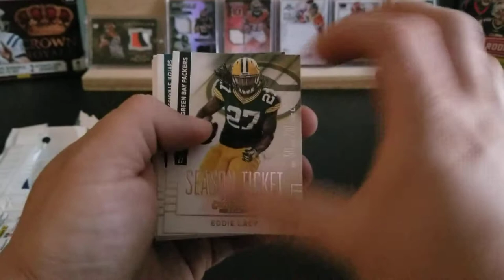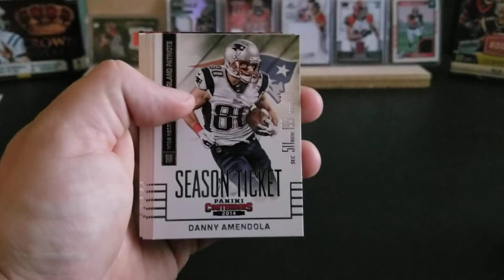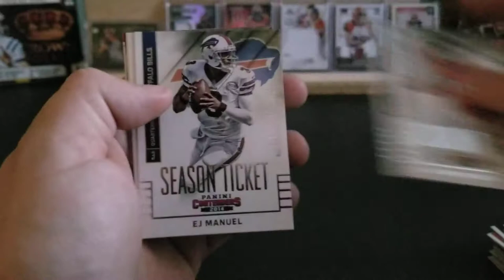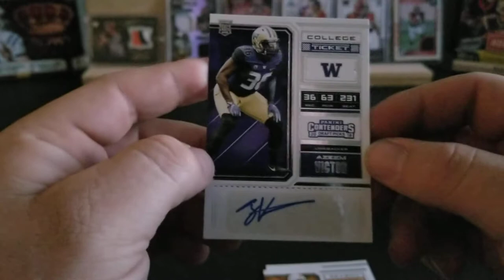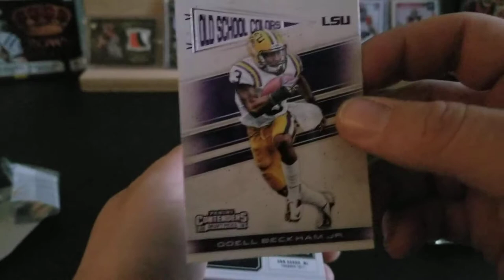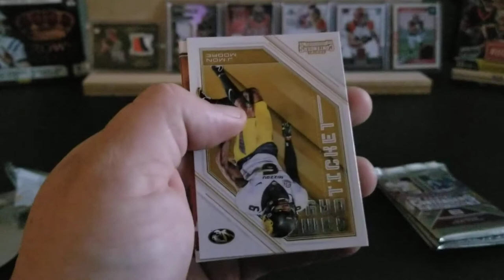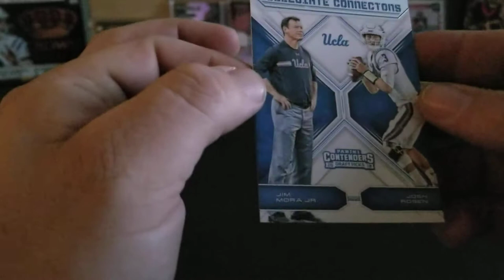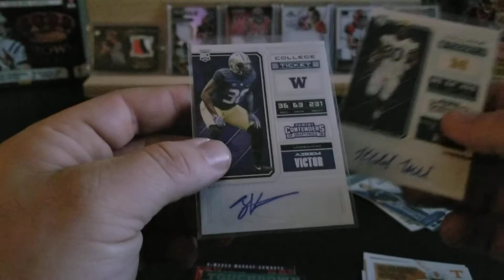Football Retail Break! 2014 & 2018 Contenders!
Nice football retail rip of 2014 Contenders rack packs and a blaster of 2018 Contenders. Nice autos and inserts!